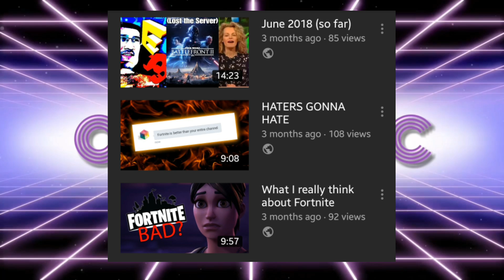CALTASTIC IS DEAD (joke video)